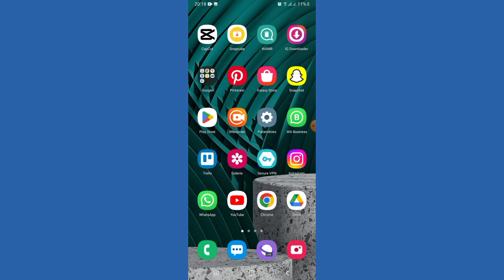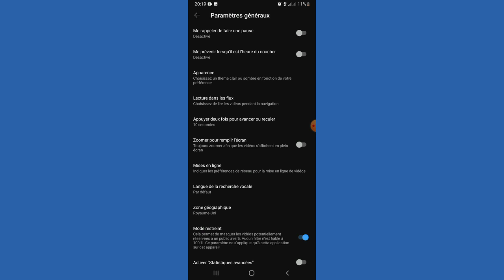Comment Activer Le Mode Enfant Sur Youtube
Dans cette vidéo nous vous expliquons comment activer le mode enfant dans youtube. Si vous voulez activer le mode enfant dans youtube vous devez regarder cette vidéo. Nous vous expliquons tout sur l'activation du mode enfant sur youtube.

00:00 Intro
00:05 Comment Activer Le Mode Enfant Sur Youtube